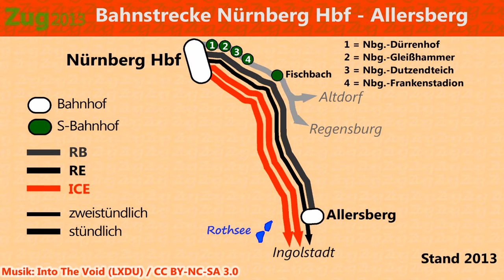Zug2013: Der Allersberg Express von Nürnberg Hbf bis Allersberg (2013)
Zugfahrt von Nürnberg Hbf nach Allersberg im Jahr 2013.
Alle Angaben und Informationen im Film sind ohne Gewähr!
Informationsquellen:
Persönliche Beobachtungen und

Informationsquellen:
Persönliche Beobachtungen und

Inhalt:
1:05 Vorstellung des Allersberg-Express
2:06 Abfahrt in Nürnberg Hbf
13:11 Ankunft in Allersberg
Hinweis: Die Regelfahrzeit beträgt 15 Minuten, sie ist hier im Film auf 11-12 Minuten gekürzt.